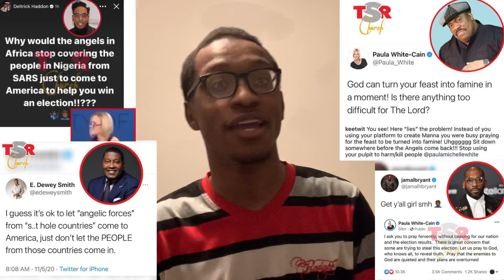My Response To Paula White || She Claps Back @ Lexi Allen, Jamal Bryant, E. Dewey Smith and more....